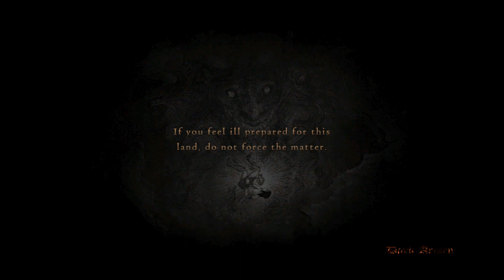Dragon's Dogma: Dark Arisen (Hard) with recoil 12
Broadcasted live on Twitch on Mar 24, 2018.